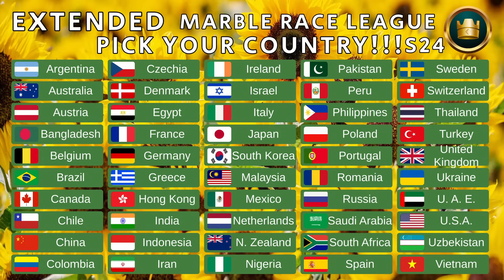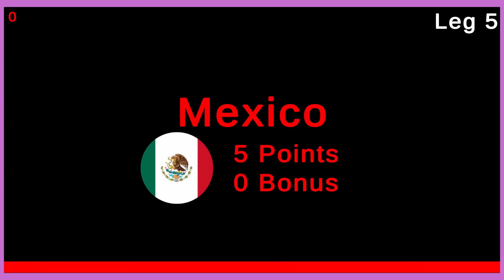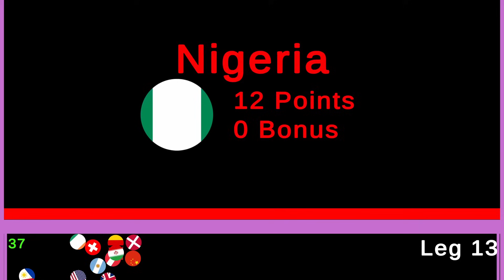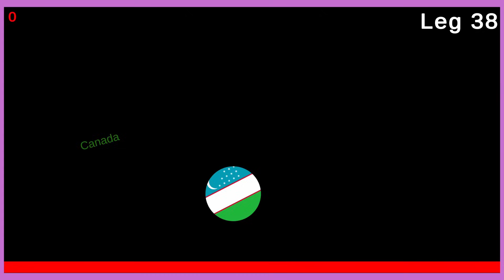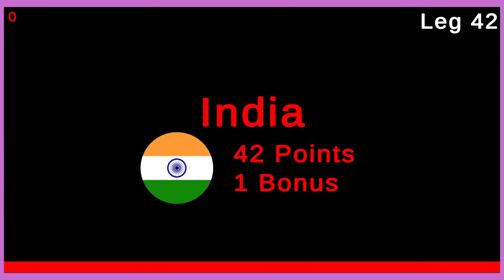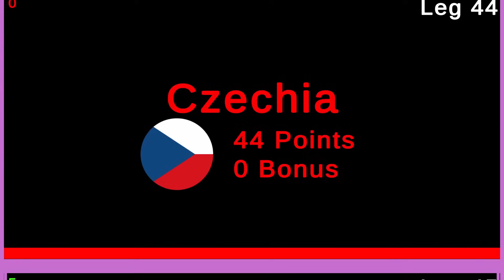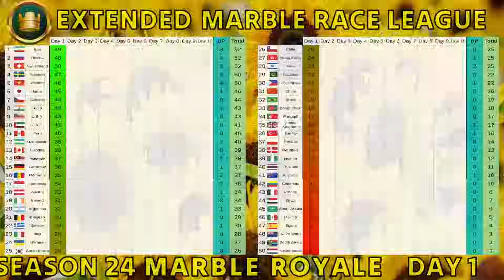50 Countries Marble Race League Season 24 Day 1/10 Marble Race in Algodoo